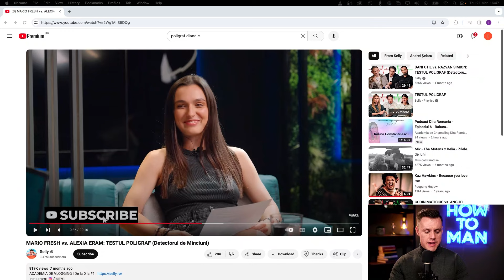ALEXIA ERAM: TESTUL POLIGRAF (Detectorul de Minciuni)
Vrei să vezi clipul „Ca sa atragi o fată, îți trebuie unul din două lucruri”? Dă-mi mesaj pe Instagram cu cuvântul „Comunitate”.

Dacă vrei să înveți cum să atragi mai multe fete (și mai calitative) te aștept să te înscrii în Comunitatea HowToMan. Îți prezint toate beneficiile pe care le vei avea ZILNIC dacă îmi scrii pe Instagram cuvântul „Comunitate”.

De asemenea, lasă-mi un comentariu la acest clip ca să știu părerea ta și cum vezi tu lucrurile. Îți las aici și celelalte platforme pe care mă poți găsi: